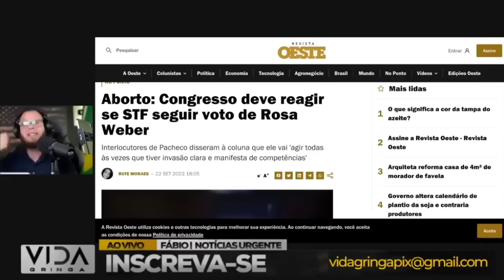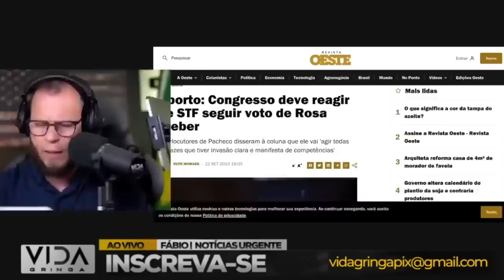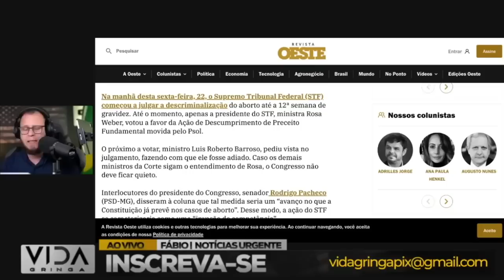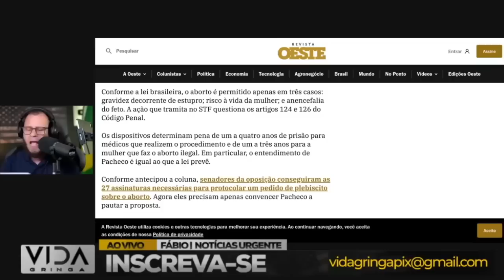isso é uma BOMBA‼️ Quando Tudo Parece Perdido, Mas Não Está